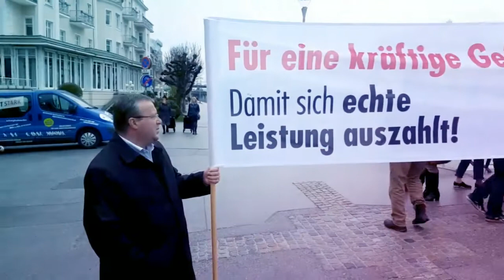GPA-DJP Salzburg Öff. Kundgebung Bankangestellte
Nach 2 Verhandlungsrunden unzureichenden Angebot / 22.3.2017